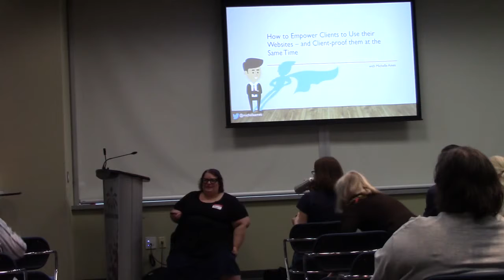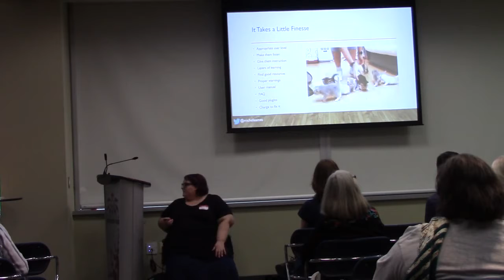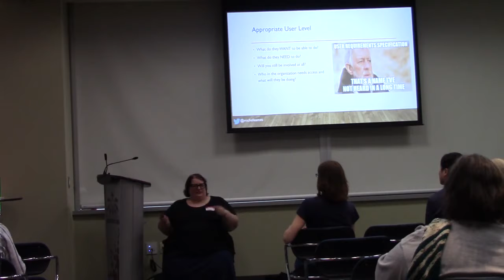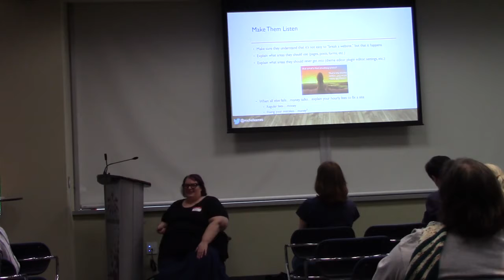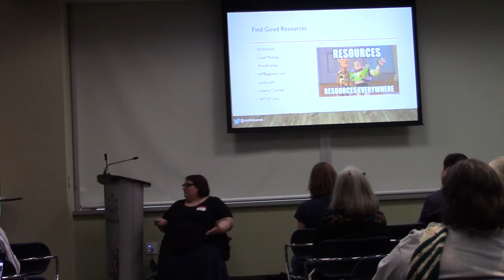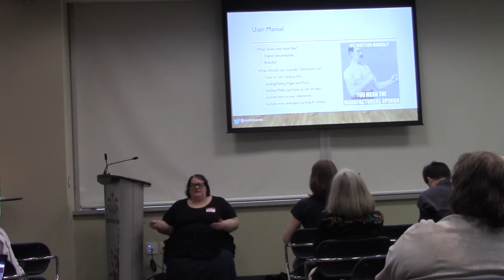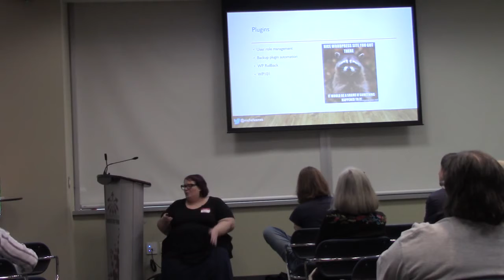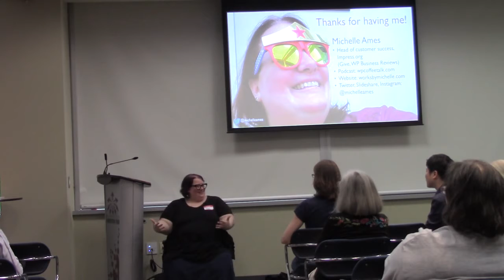Michelle Ames: How to empower clients to use their websites - and client-proof them at the same...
Have you ever had a client insist on having admin access to their website? They own it, so they have that right…but how long did it take before they called you to fix what they broke once they logged in?
While clients who break their own sites are guaranteed revenue, those calls never come at a convenient time and are ALWAYS urgent.
So what can we do to both empower our clients and make sure their sites continue to run well?
This talk will present several ideas for ways that we can do just that, including:
Helpful pluginsHow to train a client in WordPressHow to set user permissionsHow to set pricing for fixing mistakesCreating a user manualOther tips for managing the client relationship
Attendees will leave with some good ideas and action items to better help clients help themselves…or not.